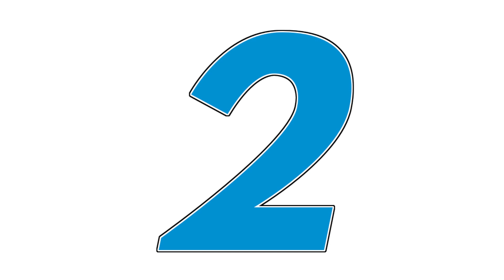Sim Racing Idiots Of The Week #91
Week 91 brings us a variety of self-confessed idiots and just normal lobby idiocy. Submit yours in my Discord (link below)

►All wheel gameplay done with my Logitech G920 and, where applicable, Logitech Driving Force Shifter, courtesy of Logitech SA.

►Xbox: JSR Devon
►PSN: JSR_Devon
►Join my club on Xbox: JSR Devon (I will send an invite if you request one)

Zac1, THEJACKLE1383, Jason Mulley, Muddygamer, Nevermore, PPS Lucky, Benjamin Ford, SoldnerX, Andrew Berg, Ben Roberts, Jason Schlueter, Zetalion, Ruben Gutierrez, AJ Maneville, Harrison Dowell, Austin Kohagen, David Santos

►Thank you to channel members: (Current goal: 100 members)
-6 months:
Benjamin Ford
-5 months:
Super GT
-4 months:
Devil Z (aka Zac 1)
-1 month:
West Route 93
-New member:
Yammizz

►Send me mail and maybe I'll do some bad unboxings:
Hilton
3245
Kwa-Zulu Natal
South Africa